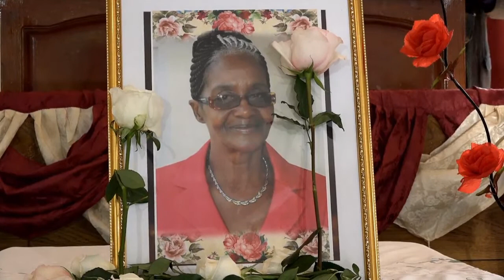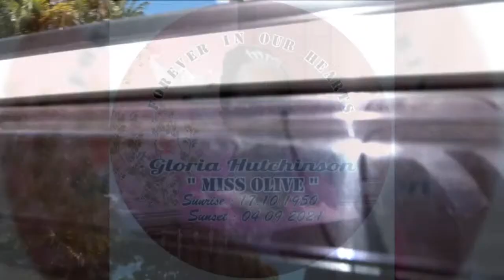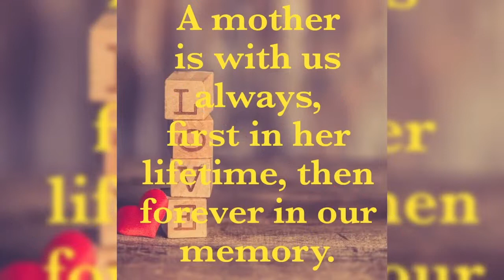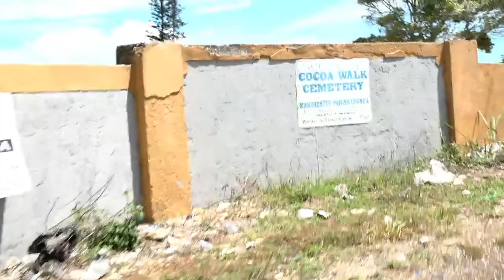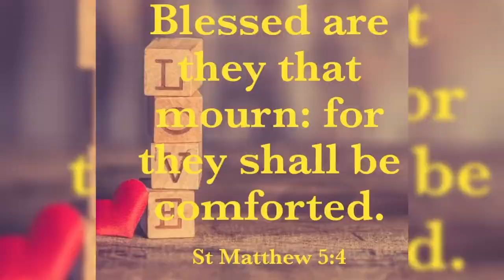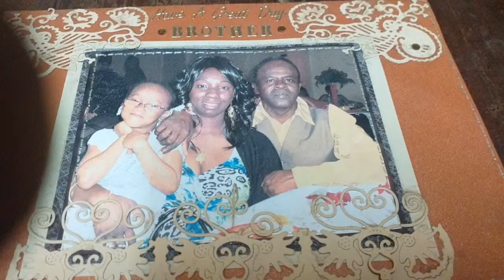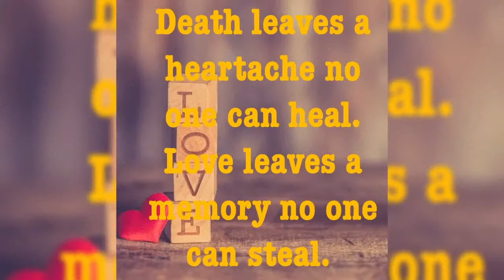Service of Thanksgiving for the life of Gloria Hutchinson "Miss Olive"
October 17, 1950 - September 4, 1921